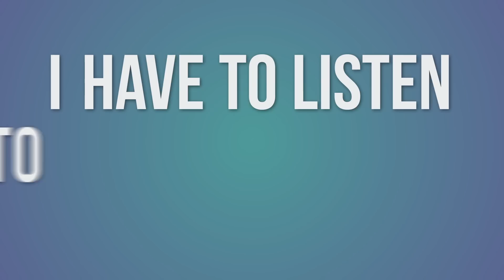Learning How To Play a Guy Game From A Girl | OMG a Girl Series [30]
An episode for every year I've been alive on the planet 🤡

About Spawntaneous:
Spawntaneous is a female led gaming channel. She is the creator of the OMG a Girl series where she shares her experiences of what it's like to play games as a woman in the gaming industry. She plays many games but prefers FPS games. Expect to see a variety of videos and games on this channel alongside the OMG a Girl series. Full games, highlight gameplay, stream highlights, PC builds, and more!